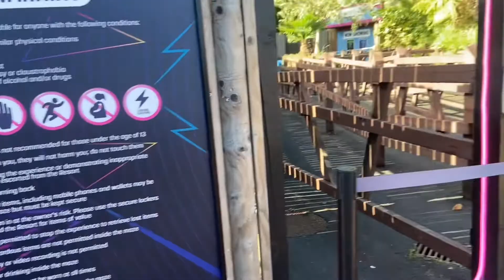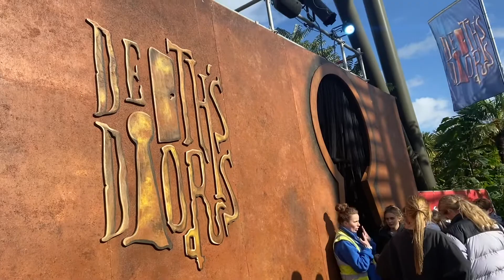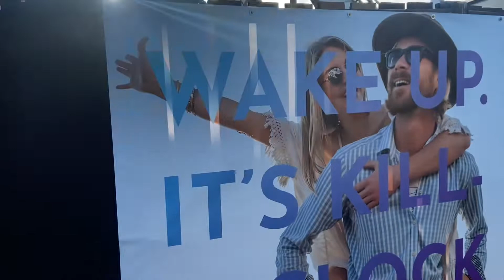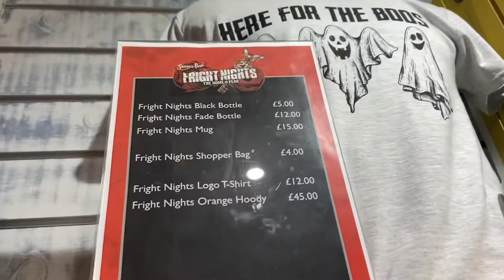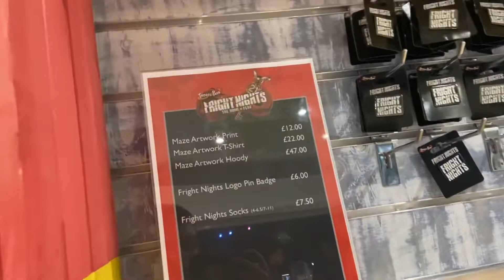Thorpe Park frightnights Part 2- How Scared did we get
Viewer warning advised for this video due to some questionable language from us and some sections of the shows!!

Join us in our part 2 vlog from Thorpe Park frightnights as we take you with us to experience the spooks on offer for 2022!! We give you our review of trailers featuring spoilers along with taking you through all 4 scare zones and showing highlights from the 2 fantastic shows on offer for this event too!! We also show you the location for the other scare attractions on offer at the 2022 event

Filmed By Jenny and Paul

Edited by Jenny